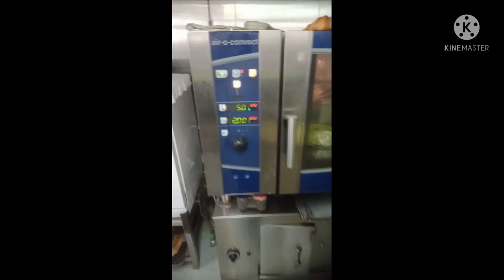CHICKEN BIRIYANI ON BOARD SHIP - BEST THING EVER || SUNDAY BRIYANI ON SHIP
IN THIS VIDEO I AM SHOWING HOW BRIYANI PREPARED ON SHIP
AND RECIPE FOR CHICKEN BIRIYANI
ALSO AT THE END I SHOW  LUNCH ITEMS SERVED FOR SUNDAY ON SHIP

chicken biriyani on board ship || chicken biriyani on ship || briyani on Sunday || Sunday special ||

special thanks to Glaudis